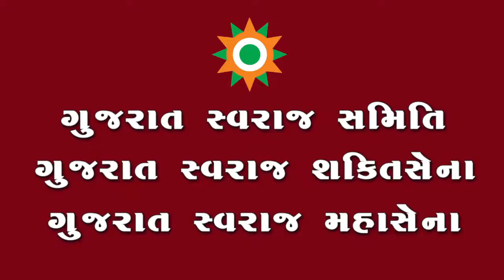GSS 09 RAJ PRAJAPTI namohindustannews